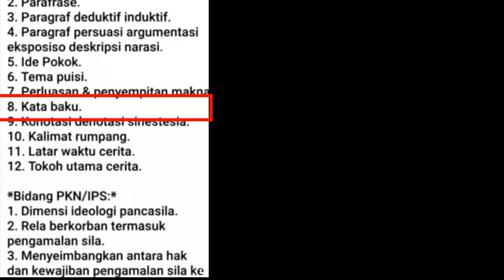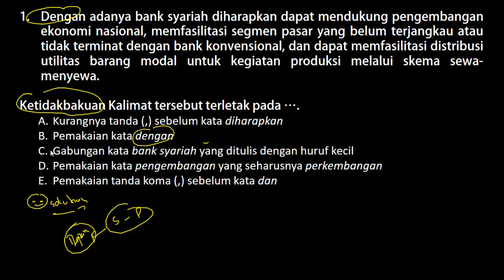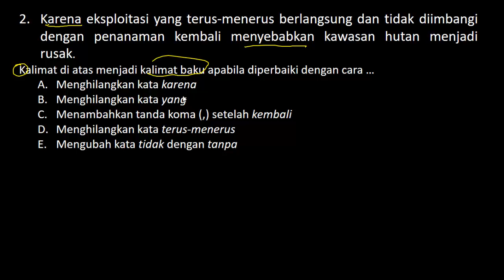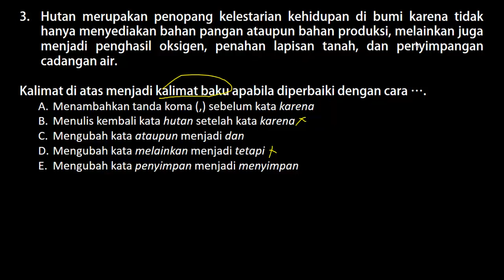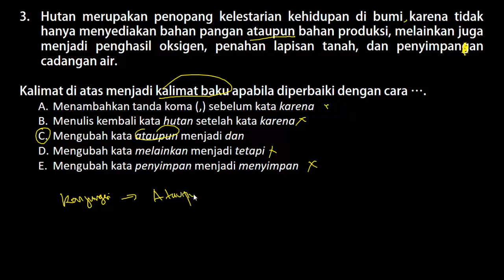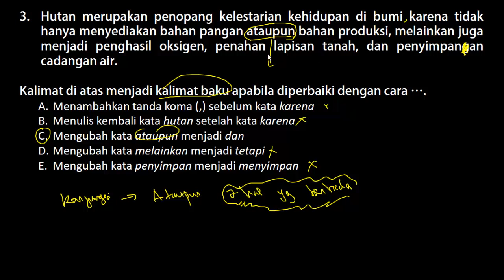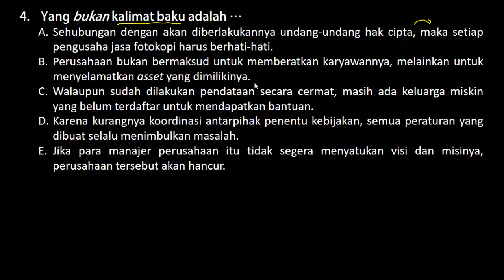FR SKB CPNS Guru Bahasa Indonesia Hari Pertama dan Kedua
FR SKB PGSD Matematika (Operasi Hitung Pecahan) - SKB CPNS PGSD Matematika (Part.1)